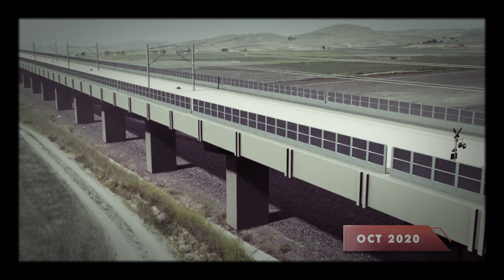Bullet Train in India, Mumbai–Ahmedabad high-speed rail corridor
The Mumbai-Ahmedabad high-speed rail corridor is an under-construction high-speed rail line connecting the cities of Ahmedabad, Gujarat and India's economic hub Mumbai, Maharashtra. It will be India's first high-speed rail line.
The construction of the corridor began on 14 September 2017 as scheduled and end by August 2022. The bullet train is scheduled to leave for its first run on 15 August, 2022.

Bullet train project covering Ahmedabad and Mumbai will cost Rs 1,10,000 crore. The cost includes interest during construction and import duties. JICA agreed to fund 81% of the total project cost ₹88,087 crore (US$14 billion), through a 50-year loan at an interest rate of 0.1% with a moratorium on repayments up to 15 years and the remaining cost will be borne by the state governments of Maharashtra and Gujarat. 20% of the components used on the corridor will be supplied by Japan, and manufactured in India.[

Most of the corridor will be elevated, except for a 21 km underground tunnel between Thane and Virar, of which 7 km will be undersea. The undersea tunnel was chosen to avoid damaging the thick vegetation present in the area. The corridor will begin at the underground station in the Bandra-Kurla Complex in Mumbai, and then traverse 21 km underground before emerging above ground at Thane.

Trains are proposed to have length of between 10 and 16 coaches. Each train will have a passenger capacity between 1,300 and 1,600 passengers. The system will be designed to operate trains at a maximum speed of 350 kilometres per hour (220 mph), while operational speed would be 320 kilometres per hour (200 mph). When traveling at 350 kilometres per hour (220 mph) a train will be able to travel end-to-end on the 508 kilometres (316 mi) line in 2 hours and 8 minutes.

Fares are proposed to be 1.5 times that of a First-Class AC ticket on the Mumbai-Ahmedabad Duronto Express. As of January 2017, a First-Class AC ticket from Mumbai to Ahmedabad costs ₹2,000, which would make the cost of a high-speed rail ticket ₹3,000.

Trains will have business and standard sections with 2x2 and 2x3 seating configuration respectively.